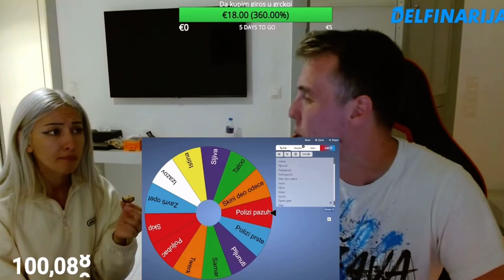CODA PITAO GRKINJU DA JU UHVATII ZA GUZICU !!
Ukoliko se vi nalazite u videozapisu, a ne želite, kontaktirajte me na mail: